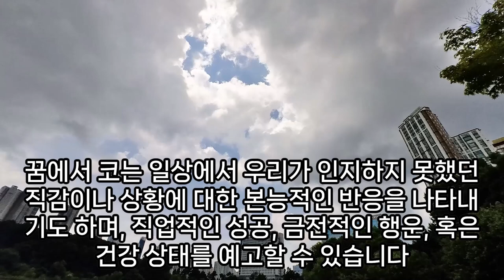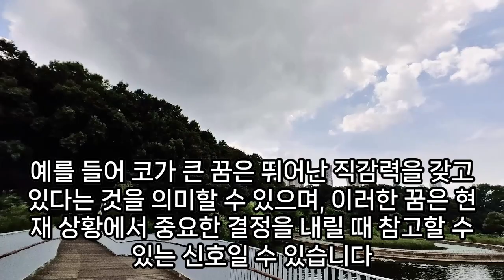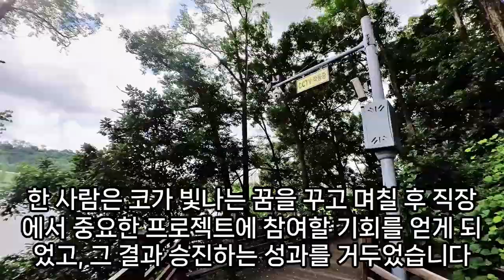코 꿈해몽, 탈취제 뿌리는꿈, 옷에서 냄새 나는, 코가 막혀서 냄새를 못맡는 꿈, 코꿈, 코막힘, 코 고는 꿈, 코피 나는 꿈, 코가 막히는 꿈, 코 푸는 꿈, 예언, 예지몽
코뼈가부러지는꿈, 코끼리꿈, 코끼리안고돌아다니는꿈, 코수술꿈해몽, 코에서오줌나오는꿈, 코수술꿈해몽, 코에서피보는꿈, 코꿈해몽, 코스모스꿈해몽, 상가집에서싸우다코피나는꿈, 코뿔소를타는꿈, 코푸는꿈해몽, 코에뼈가나오는꿈, 코꿈해몽, 코부러지는꿈, 코스모스나오는꿈, 코피흘리는꿈, 코뿔소관련꿈, 코에서덩어리나오는꿈, 다른사람이코수술하는꿈, 코뼈가없어지는꿈, 코끼리가날뛰는꿈, 코끼리꿈, 코가부어오르는꿈, 코를푸는꿈, 코가없어져버린꿈, 코뼈가부러지는꿈, 코가베이는꿈, 콧물꿈, 코떨어지는꿈, 흰코끼리꿈, 파란코피가흐르는꿈, 코가삐뚤어진꿈, 계속코푸는꿈, 코끼리타고열매따먹는꿈, 코점꿈해몽, 코끼리관련꿈, 아기코끼리꿈, 코끼리꿈로또, 해몽코가부러지는꿈, 코끼리가집에들어오는꿈, 코에서실이나오는꿈, 큰코끼리꿈해몽, 코없어지는꿈, 코끼리가덤비는꿈, 코끼리꿈해몽, 코끼리죽는꿈해몽, 코뿔소꿈, 코가길어지는꿈, 코가길어지는꿈해몽, 코끼리가쫓아오는꿈, 코가두개인꿈, 검은코끼리꿈, 아는사람코흉터꿈, 코푸는꿈해몽, 코찢어지는꿈, 코가커지는꿈, 죽은코끼리꿈, 자신의코에서피가줄줄흐르는꿈, 흰코수염뽑는꿈, 코꿈해몽